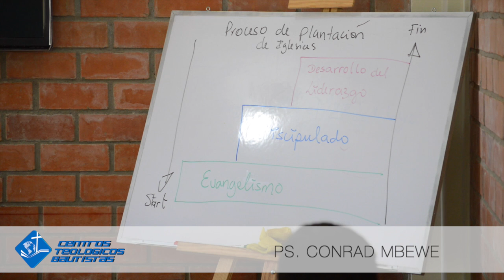CONVERSATORIO SESION II - EL PASTOR Y SUS DESAFIOS - PS CONRAD MBEWE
Los Centros Teológicos Bautistas (CTB) tienen la meta de capacitar a misioneros, pastores y a los líderes de las iglesias para el ministerio. Contamos con 15 años de experiencia a nivel nacional. Tenemos maestros experimentados nacionales y extranjeros especialistas en teología, y con experiencia del ministerio para brindarles una educación de alta calidad, proveyéndoles a los líderes las herramientas que necesitan para el mejor empeño de sus ministerios.